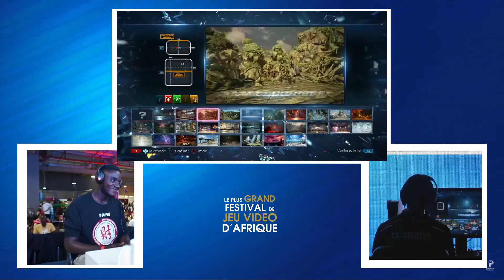FEJA 7 - HB|Cassecoeur vs Bossfort - TOP 32 Tekken 7